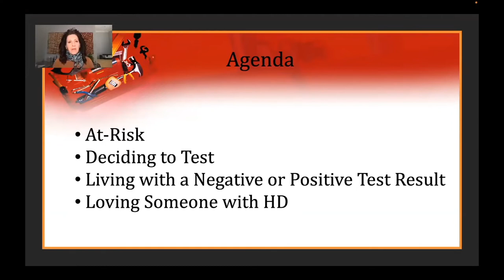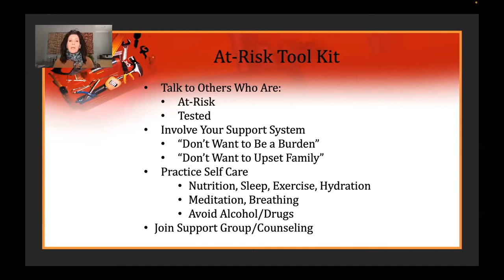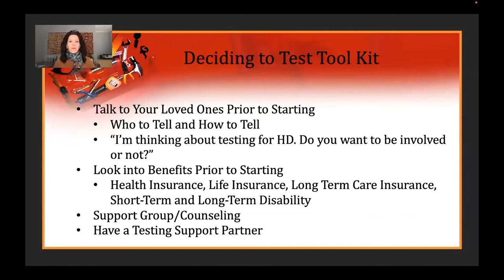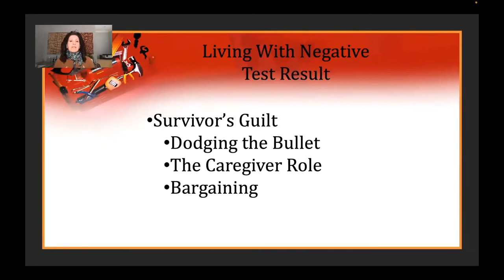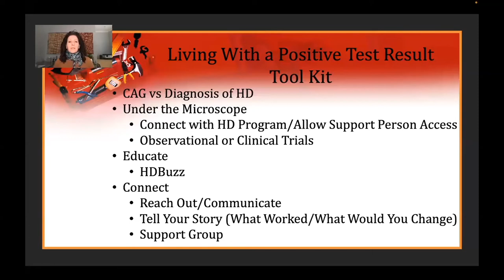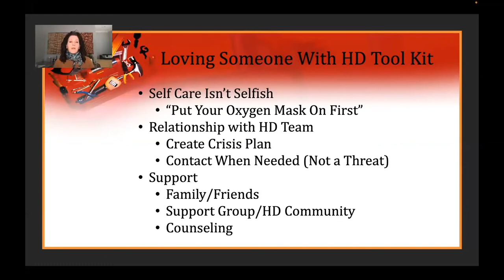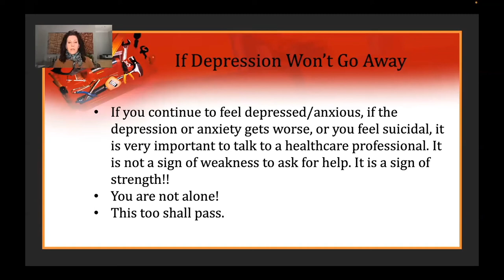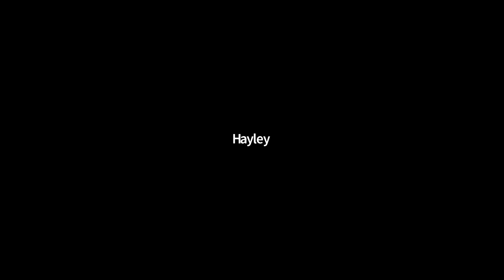Mental Health with Dr. Bonnie Hennig-Trestman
Dr. Bonnie tackles mental health tips and tools for all different groups of people impacted by HD.